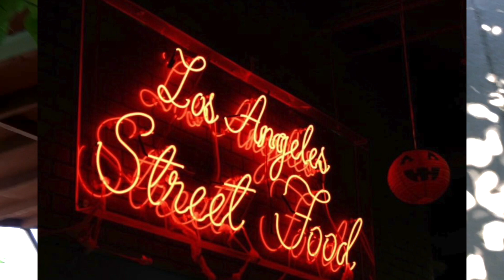My Photography (2017-2018)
Around 2017 I tried getting into Photography. Although I did have fun, but I eventually moved on to YouTube. Here's my first Photography photos.

Camera: Canon EOS Rebel T6 DSLR